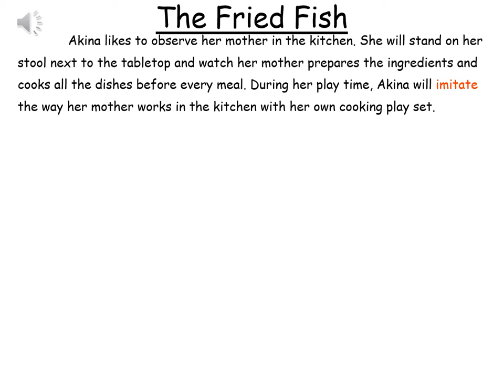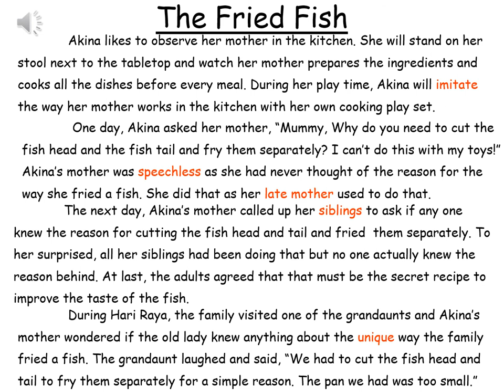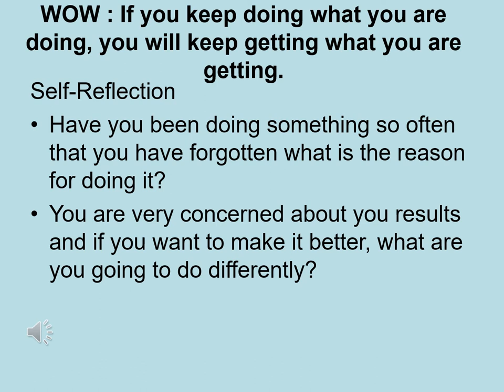WOW Story 81 - The Fried Fish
WOW : If you keep doing what you are doing, you will keep getting what you are getting.